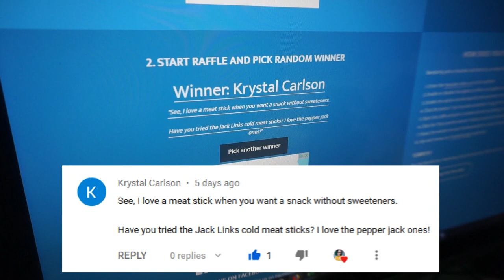Great Meat-Stickaway - WINNER(S)!!!!